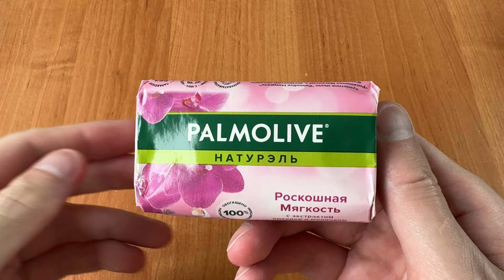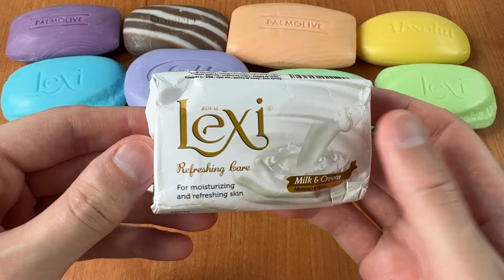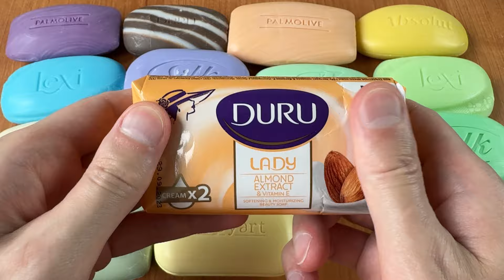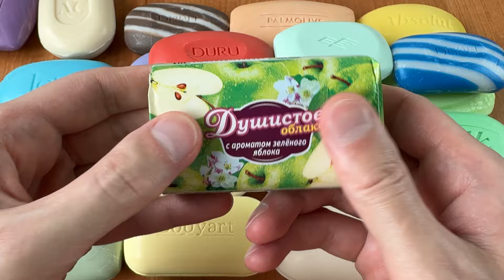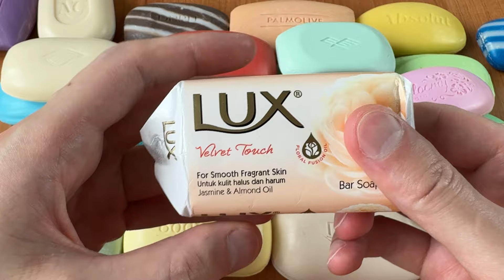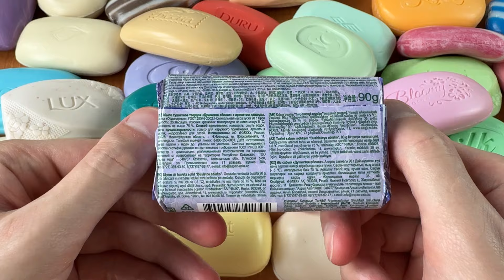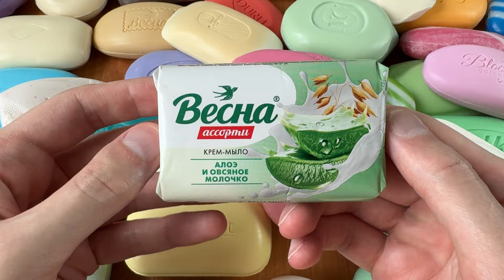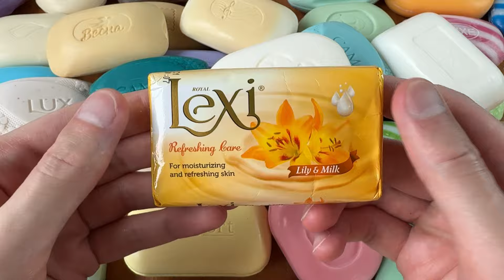Leisurely unpacking of soap. Soap opening HAUL. No talking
Savon  seife  sapone  mydlo  sabonete  สบู่  sabun  صابون  肥皂  σαπούνι  סבון  साबुन  sabun mandi  石鹸  비누  ਸਾਬਣ  мыло  tvål  xà bông tắm  såpe  саван  zeep  sápu  זייף
мыльница mydło साबुन का झोंका sabun çekmek μεταφορά σαπουνιού